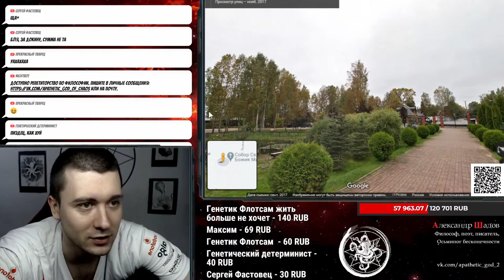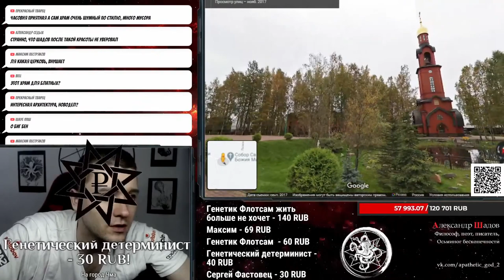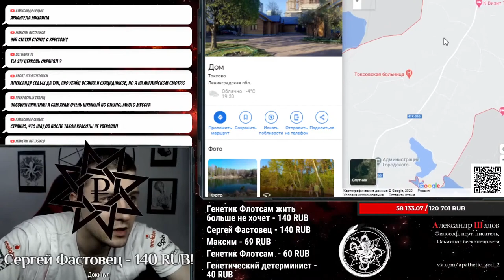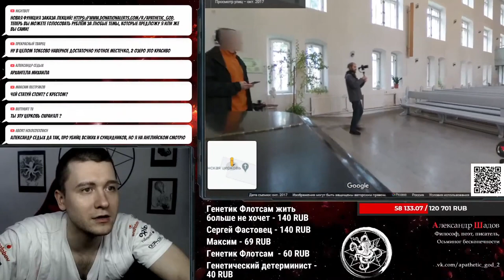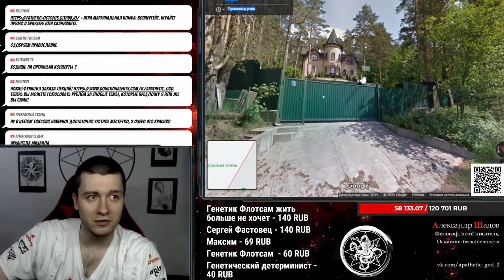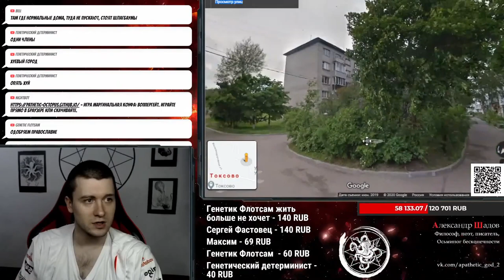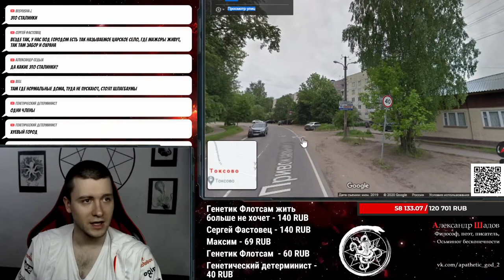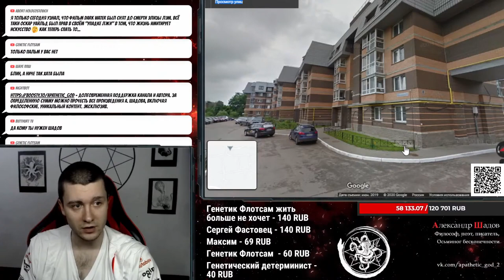Шадов показывает своё поселение